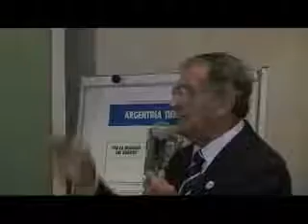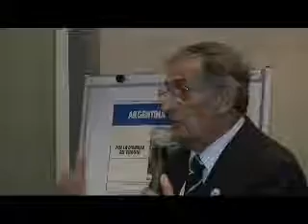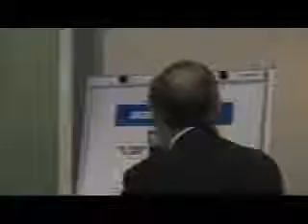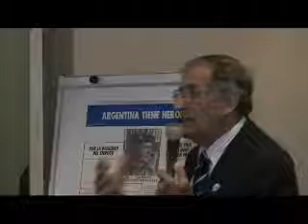PRESENTACIÓN DE "ESTÉVEZ, VIDA DE UN CRUZADO" DE FEDERICO G. ADDISI (4)